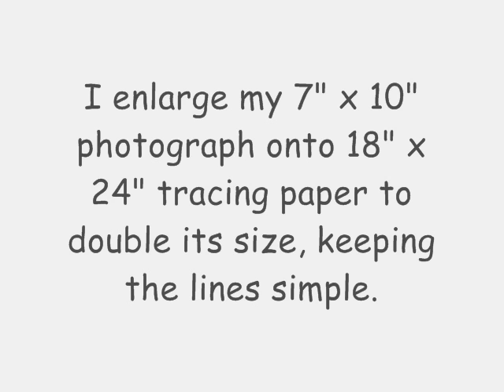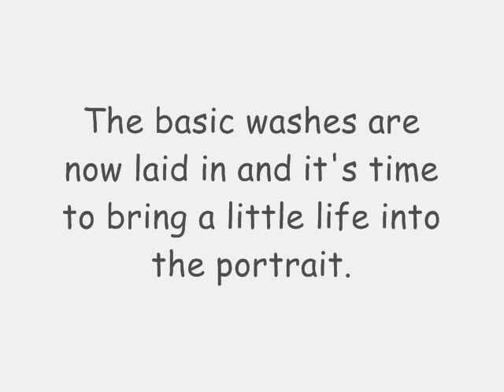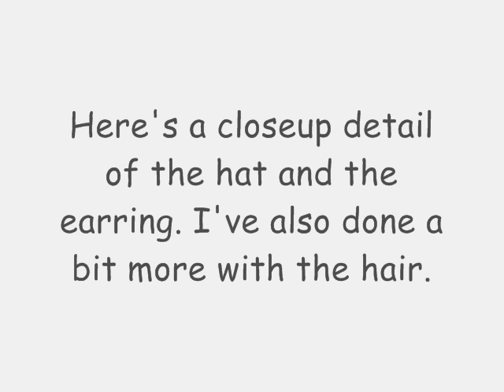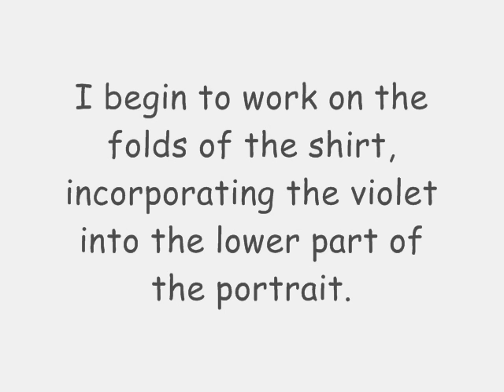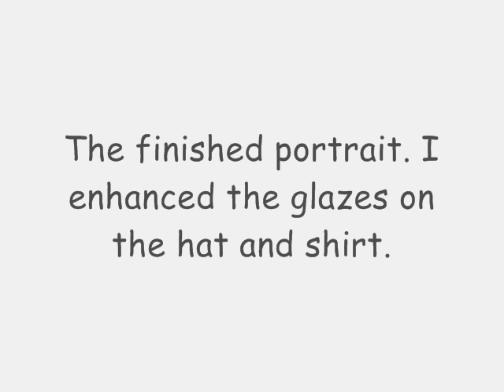self portrait lesson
A watercolor demo by Nita Leland